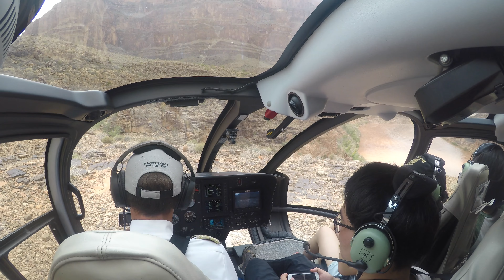Full Grand Canyon 2018 tour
Took a spontaneous trip to the Grand Canyon and this is the full video, that I recorded with my Go pro.